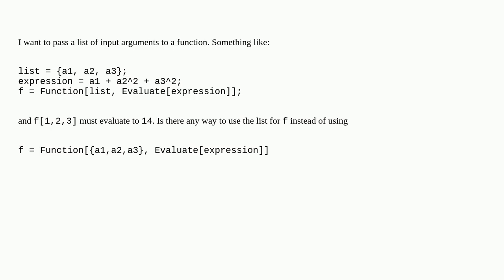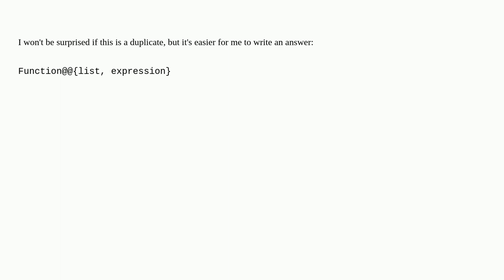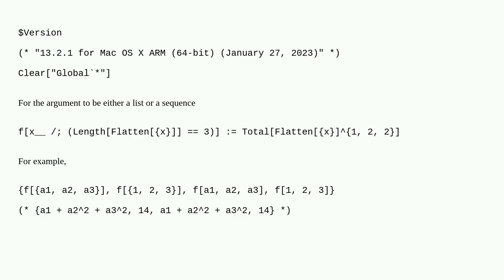Transferring arguments to a function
A special thanks goes out to the community

  function-construction list-manipulation